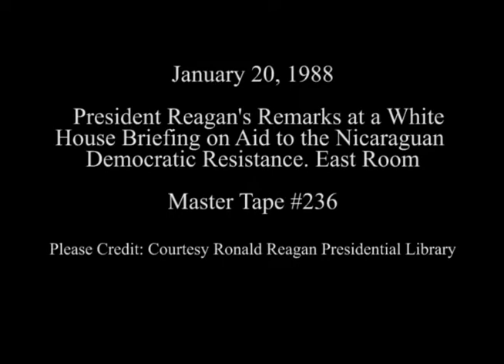President Reagan's Remarks on Aid to the Nicaraguan Democratic Resistance on January 20, 1988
Full Title: President Reagan's Remarks to Civic Leaders at a White House Briefing on Aid to the Nicaraguan Democratic Resistance in the East Room on January 20, 1988

Access Restriction(s):Unrestricted
Use Restriction(s):Unrestricted